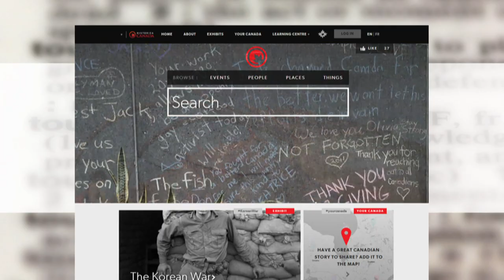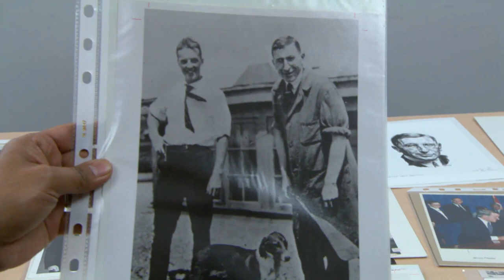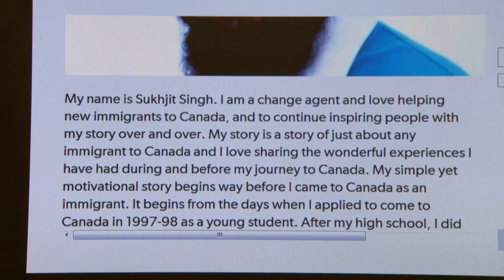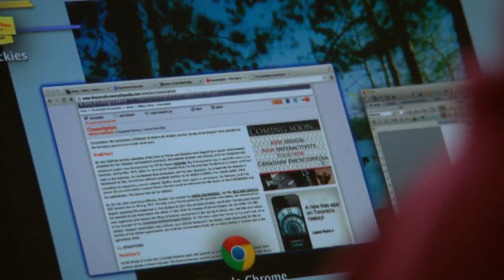Our Toronto: A virtual update for the Canadian Encyclopedia | CBC Toronto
It once graced the shelves of thousands of homes. Generations of students turned to the Canadian Encyclopedia for help with school projects.  And teachers used it in their classrooms. Now, the esteemed source of information is getting a new lease on life.